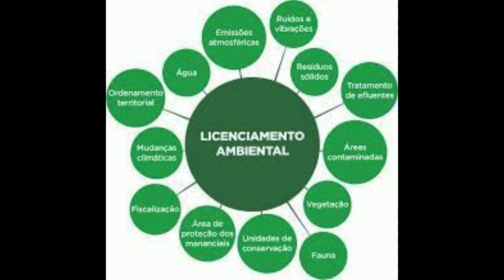Podcast sustentável EP08# Consultoria e licenciamento ambiental . Elio Jove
Podcast Sustentável ♻️ EP08#

Onde recebemos o Eng. Ambiental Esp. Elio Jove.

Neste episódio, dialogamos sobre o Licenciamento Ambiental, Consultoria Ambiental e o Sistema Ipê.

Idealizadores:

Prof. Esp. Danilo Cunha;
Prof. Dr. Gabriel Tenaglia.